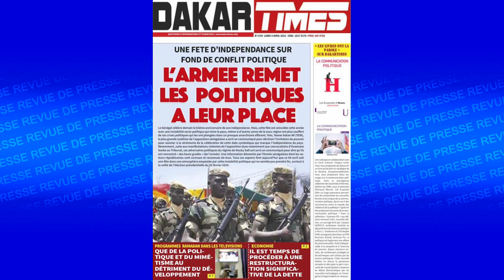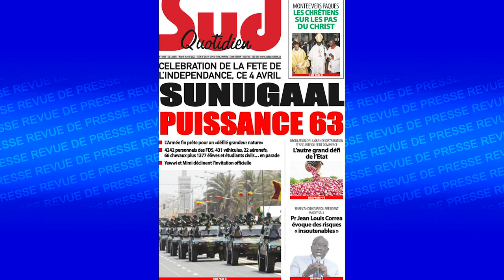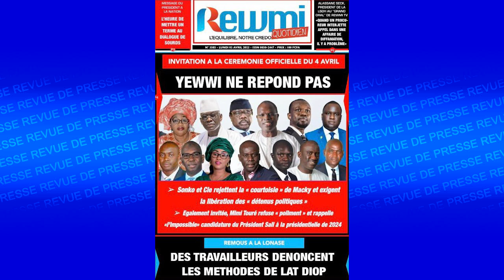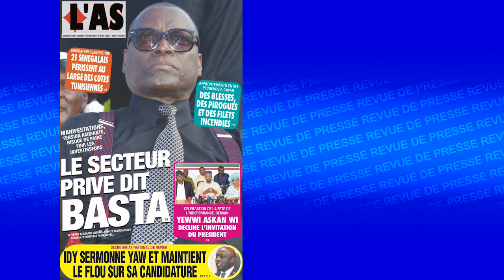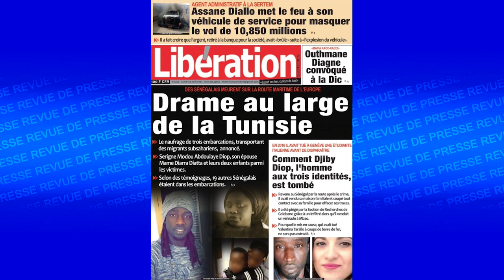La revue de presse Fr lue et parcourue par Fabintou Diallo